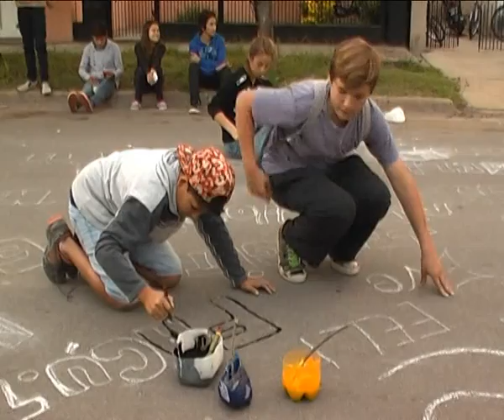July Ortellado 15 años - Pintada 2016